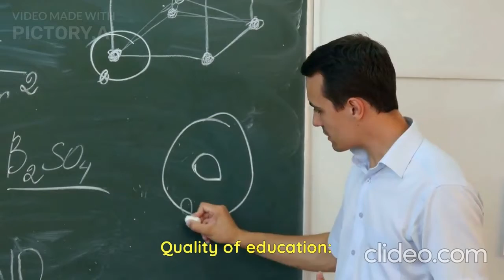Top 10 Countries for Biomedical Engineering Studies in 2023|Where to Study Biomedical Engineering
Looking to study biomedical engineering in 2023? In this video, we'll be counting down the top 10 countries for biomedical engineering studies based on factors such as the quality of education, research opportunities, employment prospects, cost of living, and cultural experiences. From the United States to Germany to Canada, we'll explore the benefits of studying biomedical engineering in each of these countries and why they stand out as some of the best places to pursue this exciting and rewarding field. Whether you're just starting your search for the perfect biomedical engineering program or you're looking to compare your options, this video has you covered. So join us as we explore the top 10 countries for biomedical engineering studies in 2023!
0:00 Best 10 countries to study Biomedical engineering in 2023
0:16 Factors to consider in studying biomedical engineering in 2023
0:20 Quality of education biomedical engineering in different countries in 2023
0:24 Universities to study biomedical engineering in 2023
0:35 Research opportunities for biomedical engineering students
0:46 Employment opportunities for biomedical engineering students when studying in abroad
1:00 Cost of living in 2023 for biomedical engineering students
1:09 Cultural experiences
1:23 top10 countries to study biomedical engineering in 2023|study biomedical engineering|study biomedical engineering abroad
1:27 United States to study biomedical engineering in 2023
1:28 Germany to study biomedical engineering in 2023
1:29 Canada to study biomedical engineering in 2023
1:30 Australia to study biomedical engineering in 2023
1:32 japan to study biomedical engineering in 2023
133 south Korea to study biomedical engineering in 2023
1:36 Singapore to study biomedical engineering in 2023
1:37 United Kingdom to study biomedical engineering in 2023
1:39 France to study biomedical engineering in 2023
1:40 China to study biomedical engineering in 2023
1:51 Top 10 countries to study biomedical engineering in 2023 and why to choose these countries
1:59  United States to study biomedical engineering in 2023 & why to choose the united States for biomedical engineering studies in 2023
2:06 United state universities for biomedical engineering courses|MIT united States, Stanford university|jhone Hopkins university
2:20  Germany to study biomedical engineering in 2023 & why to choose Germany for biomedical engineering studies in  2023
2:36 Canada to study biomedical engineering in 2023 & why to choose Canada for biomedical engineering studies in 2023
2:42 the University of Toronto|University of British Columbia
2:53 Australia to study biomedical engineering in 2023  & why to choose  Australia for biomedical engineering studies in 2023
3:01 the University of Melbourne|University of Sydney
3:08 Japan to study biomedical engineering in 2023  & why to choose japan for biomedical engineering studies in 2023
3:15 University of Tokyo|Osaka University
3:25 South Korea  to study biomedical engineering in 2023  & why to choose South Korea  for biomedical engineering studies in 2023
3:32 Seoul National University|Pohang University og=f Science And Technology
3:45 Singapore to study biomedical engineering in 2023 & why to choose Singapore for biomedical engineering studies in 2023
3:50 National University of Singapore |Nanyang Technological University
4:05 United Kingdom  to study biomedical engineering in 2023 & why to choose the United Kingdom for biomedical engineering studies in  2023
4:12 the University of Oxford| University of Cambridge
4:24 France  to study biomedical engineering in 2023 & why to choose France  for biomedical engineering studies in  2023
4:29 Ecole Polytechnique | university de Montreal
4:42 China  for biomedical engineering studies in  2023 & why to choose china to study biomedical engineering in 2023
4:47 Tsinghua University |Peking Umiversity
5:00 Summer of top 10 countries to study biomedical engineering in 2023 ad why to choose these countries as well as the factors to consider when choosing counter to study biomedical engineering in 2023